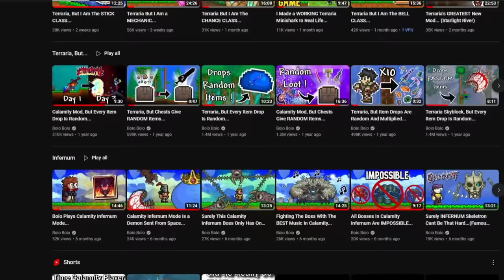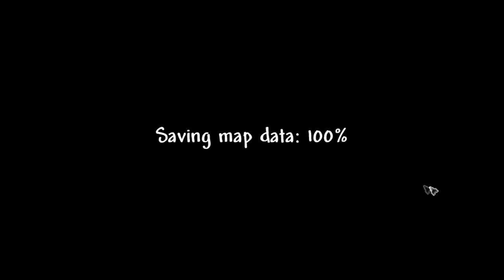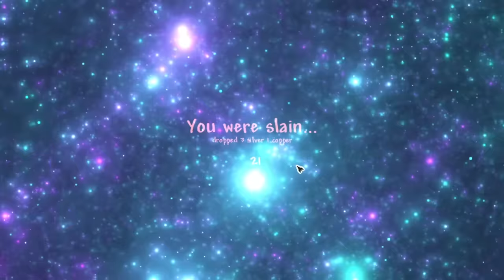Terraria Calamity INFERNUM MODE THE MOVIE...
I beat terraria's hardest mod in this video and this is how it went. Infernum is a calamity addon that reworks all of the bosses in regular terraria and also changes to pacing of the calamity mod, this is one of if not the hardest and most treacherous ways to play terraria and in this full movie, I managed to beat it, enjoy ;)

If you want to see another terraria video, be sure to check out my previous video in which I beat terraria using the minishark class, in this video i only used minisharks to beat moonlord in a new and creative way

I basically used all of the songs from this playlist within the video, each boss corresponds to each track it represents in the playlist,
ie: while fighting the eye of cthulhu, the eye of cthulhu infernum theme was played and so on.

Mod List:
SubworldLibrary
InfernumModeMusic
CalamityModMusic
CalamityMod
UnCalamityModMusic
InfernumMode
WingSlotExtra
OmniSwing
BossChecklist
RecipeBrowser
Bags
AlchemistNPCLite
miningcracks_take_on_luiafk
MagicStorage

sorry for voice cuts in the middle, my footage got corrupted and I couldn't just re record all of the middle but I hope you still enjoy this video :)

Stamps

0:00 Intro
1:40 Pre Bosses
12:30 Pre Hive Mind/Perferators
20:00 Pre Skeletron
24:50 Pre Wall Of Flesh
29:00 Pre Mech Bosses
37:45 Pre Plantera/Calamitas
45:15 Pre Golem
50:20 Pre Lunatic Cultist
55:00 Pre Moon Lord
58:55 Pre Providence
1:06:50 Pre Polterghast
1:11:31 Pre Devourer Of Gods
1:18:35 Pre Yharon
1:21:30 Pre Supreme Calamitas/Exo Mechs
1:27:50 Endgame

Kisses From Boio